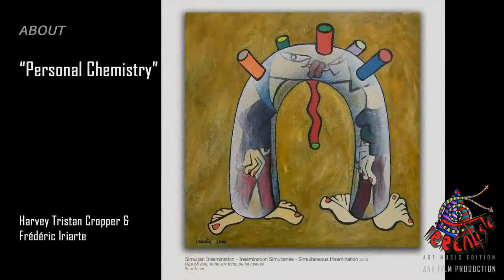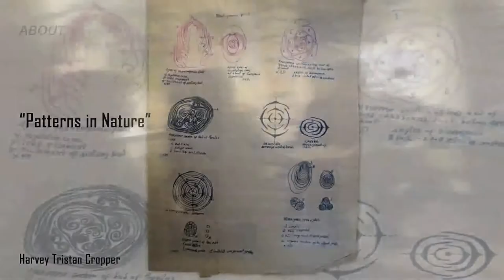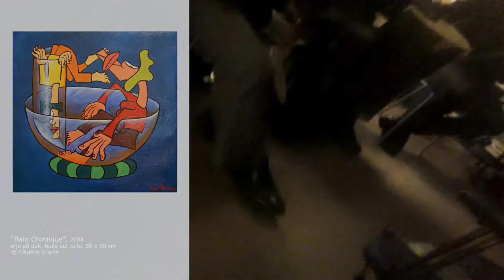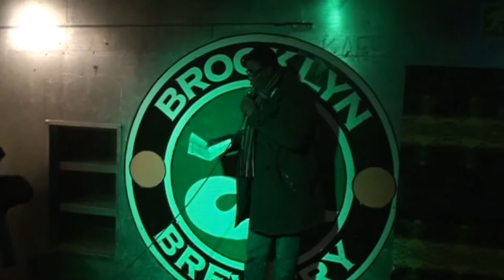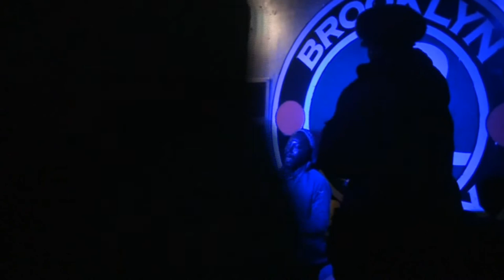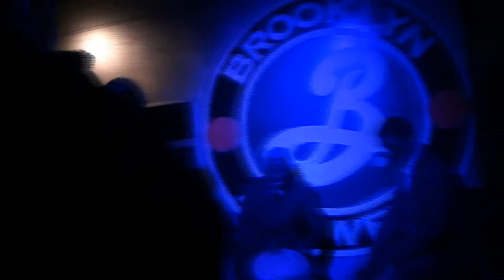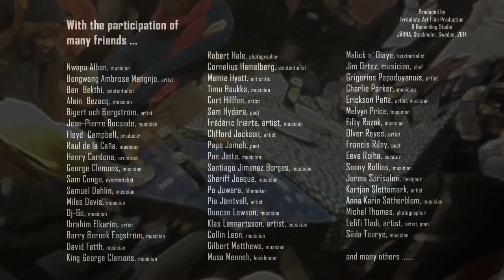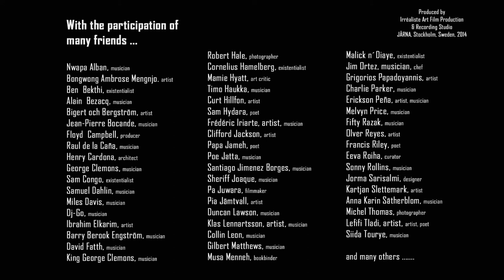Art interviews and dialogues between Harvey Cropper and Frédéric Iriarte and their friends.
This documentary is about Harvey Cropper’s multicultural community in Stockholm (söder), Sweden.
One great source of inspiration !

45mn of a wide, wild and universal/historical documentation over 25 years of friendship, and discussions about art matter, music, history and philosophy etc...
A time and space travel full of cultural interactions witness of our time, memories of a creative time, memories of a great thinker, philosopher, humanist, and an open minded amazing artist.
With the participation of many friends, colleagues, stars and strangers and UNIC6 [Electroacoustic Universal Art Music]
Harvey left us November 15th 2012 and I/We still miss him.
A tribute in the memory of Harvey Tristan Cropper my friend.

Harvey said:
"En konstnär måste ständigt arbeta vid fantasins gränser och med maximal intensitet bära den mänskliga situationen för att möta en meningsform för de levande."
"An artist must constantly work within the limits of the imagination and with maximum intensity, carry the human situation to face a meaning for the living."
Source New Nordic Art

Frédéric Iriarte, contemporary visual artist and musician
Irrealist Art Film & Music Production